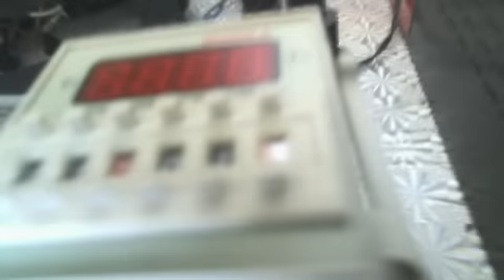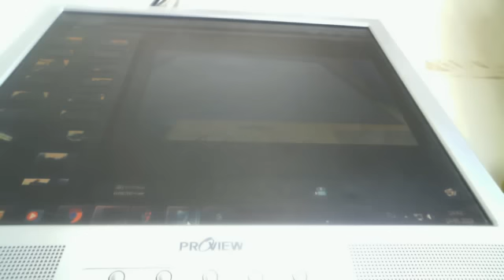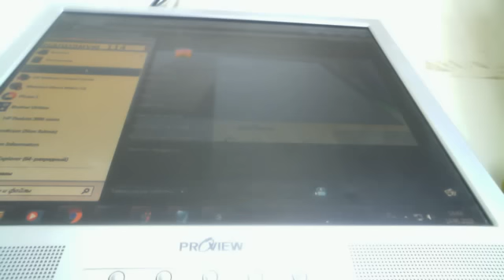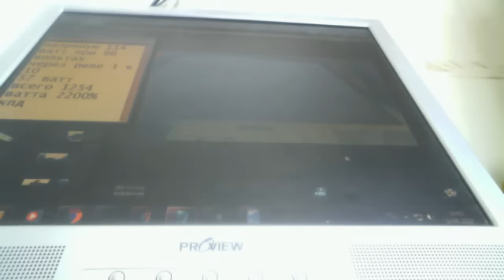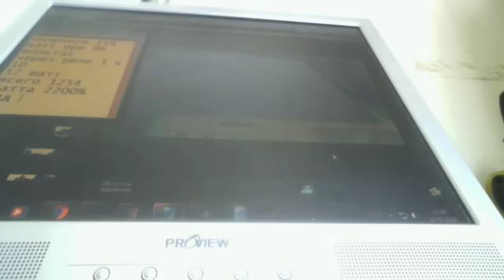Мотор от стиралки с КПД 2200% годится для электровелосипеда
Провел и испытание по методу инерциод мотора от стиралки мощностью 600ватт на испытаниях мотор показал КПД 2200% и его можно применять для электровелосипеда электросамоката и так далее но для этого нужно много запасных частей